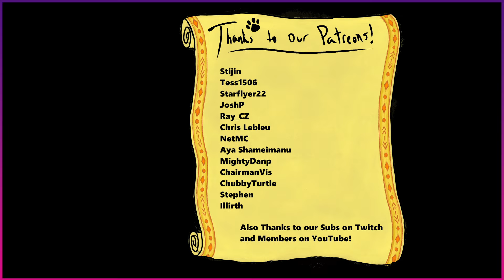[Gregtech 6] Server Tour with Demosthenex running Devouring Darkness